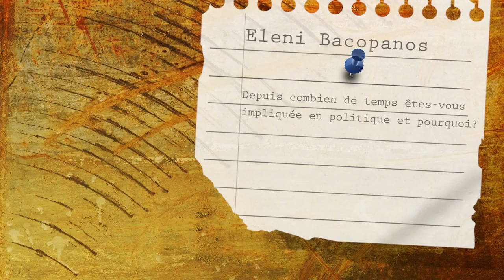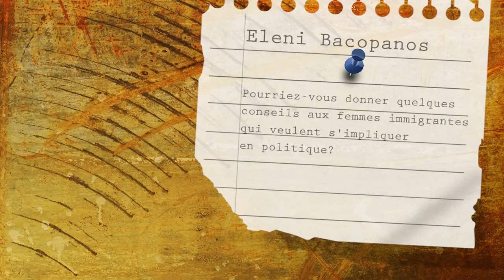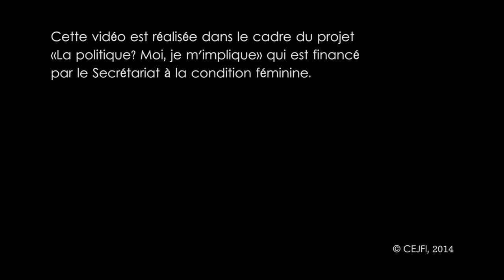Eleni HD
Curieuse de savoir comment s’engager en politique du plus bas au plus haut niveau ? Mme Eleni Bakopanos, la première femme d’origine grecque élue à la chambre des communes du Canada et ancienne députée du Parti libéral du Canada, vous raconte comment elle a réussi à participer de toutes ces instances et qu’il est, surtout, possible à une femme immigrante de réussir en politique.